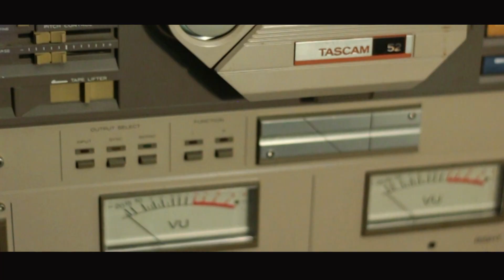"Holding Our Own" Mr. Mayberry feat. Marcus "M-Positive" Parker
This jam was written as a theme song for Tim Hampton's book series called "Holding my own", "He Held his Own", and "Still Holding My Own". Produced by the legendary :Beat Master Wes

Audio Book "Find The Lie and Fix the Problem: